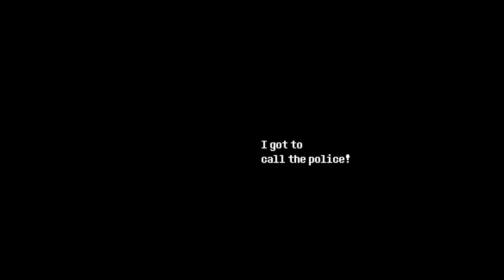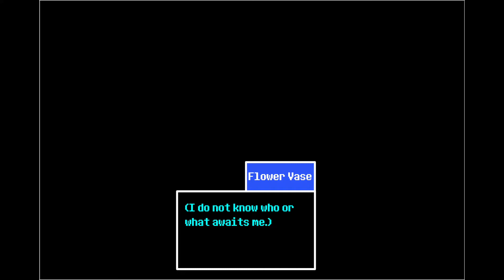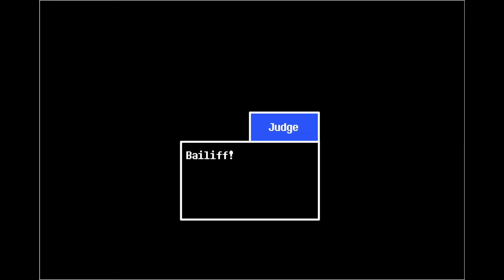Object Attorney: Troubling Trails Turnabout - Part 1/2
an object show ace attorney thing

Out of all the games, I have only played through ~4 of them. If this case happens to be similar to one, it's probably one I haven't seen and a coincidence. Don't point out that it's similar, though, because of spoilers.